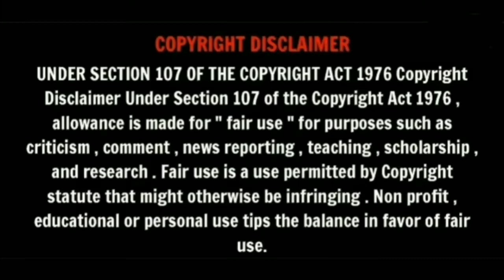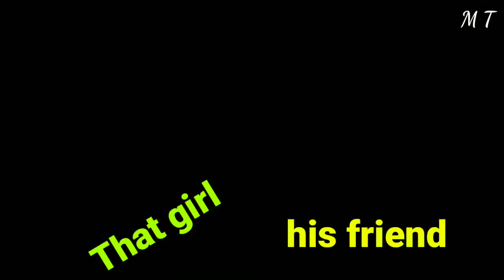Tamil reels troll | Tamil trolls | gp Muthu | cringe Tamil |part--2 | troll bigboss 🤣🤣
Instagram paithiyams troll's, troll , funny moments, comedy, highlights of 2022, what's app status Tamil, Tamil mashup, Tamil trending mashup Tamil, tamilan Entertainment, tamilan Entertainment entertained you all, be happy to you for all , Instagram reels , roposo troll's,Tamil comedy videos download , Tamil tiktokers comedy videos download, new trending tik tok funny moments comedy highlights of the day, your support for more videos from the tamilan Entertainment , Cho Cho dance , single mashup, love mashup up , mass tiktokers mashup Tamil, New year special, Moka comedy videos download Tamil, tiktokers comedy videos Tamil, what's app status Tamil tiktokers, tamilan Entertainment.